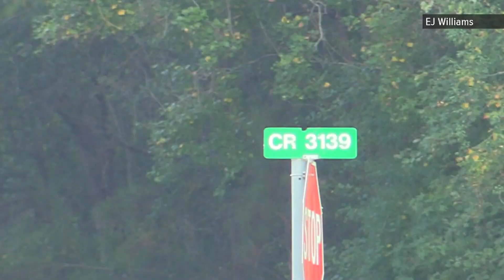53-year-old Orange woman killed in wreck along Texas 62 north of Mauriceville Monday morning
The wreck happened near the intersection of Texas Highway 62 and County Road 3139 just inside southern Newton County.